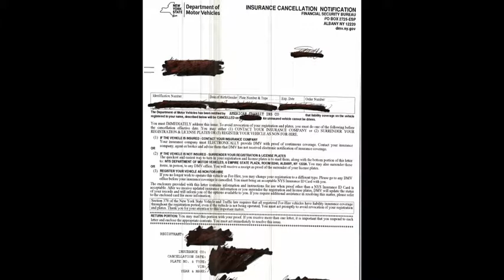Insurance Cancellation Notification DMV for FHV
This video will explain how to sort out s DMV Cancellation notice for FHV Vehicle